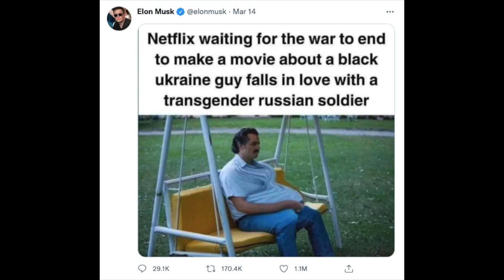Elon musk is a twitter menace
Elon musk is the new trump when it comes to twitter, and we're here for it!